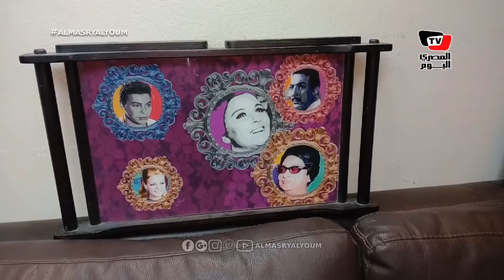نادية لطفي تفصح عن سرغريب في مقتنياتها الشخصية.. تعرف عليه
كشفت الفنانة نادية_لطفي للمصري اليوم في حوار أجرته معها من داخل المستشفي المتواجدة داخلها عن أسباب تواجد خريطة وكتاب تاريخ وملاحة طعام معها أينما ذهبت